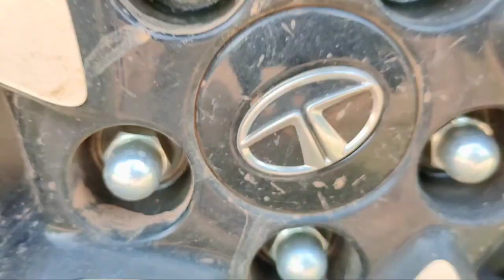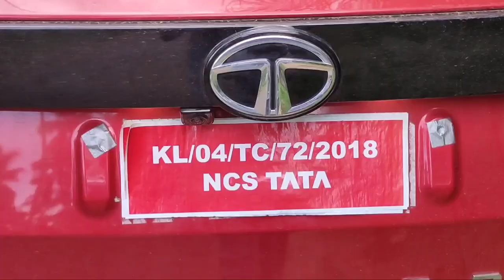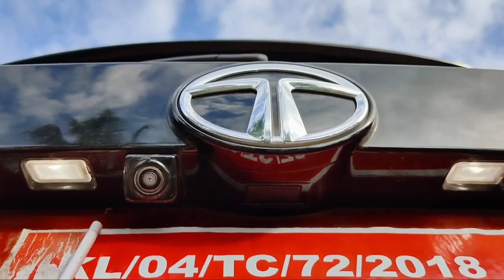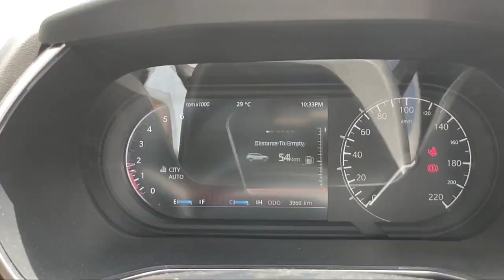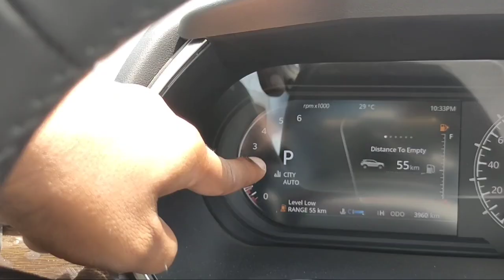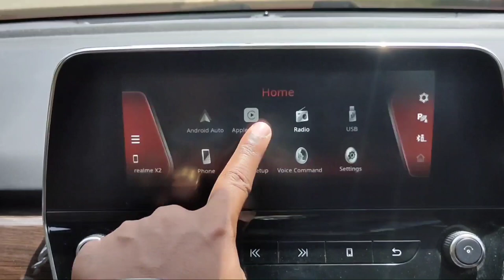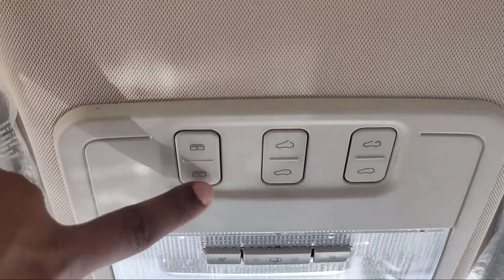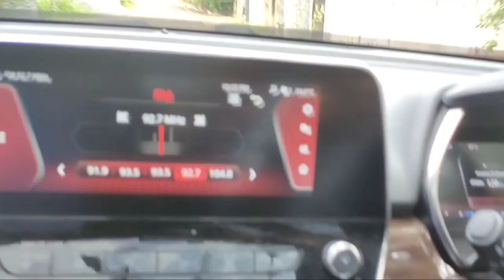Tata Harrier Automatic 2021🔥|| മലയാളം റിവ്യൂ അറിയേണ്ടതെല്ലാം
tata harrier automatic malayalam review
Road Test // Speed Test 145km/hr